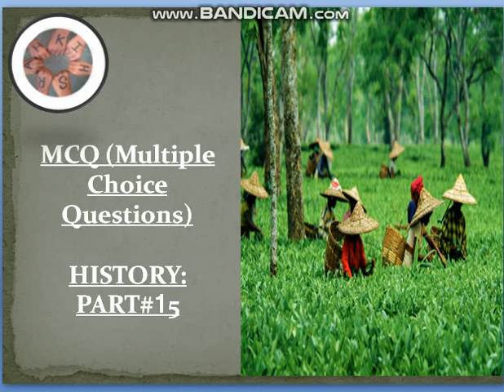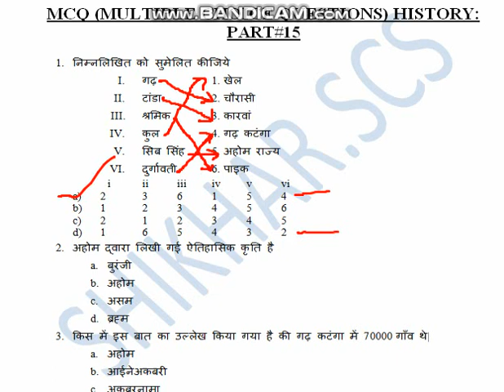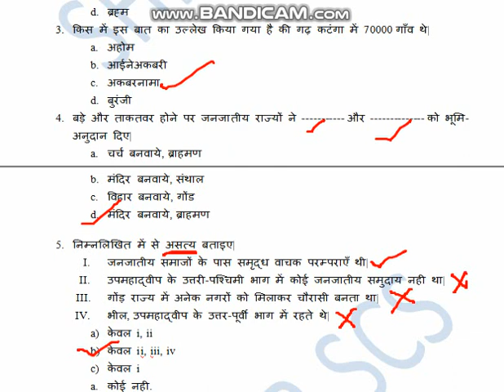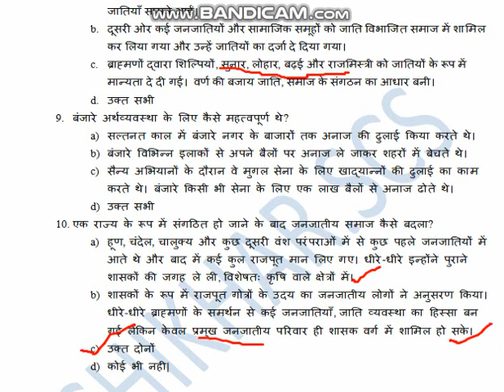MCQ (MULTIPLE CHOICE QUESTIONS) HISTORY: PART#16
MCQ (Multiple Choice Questions) HISTORY:   PART# 10 Second